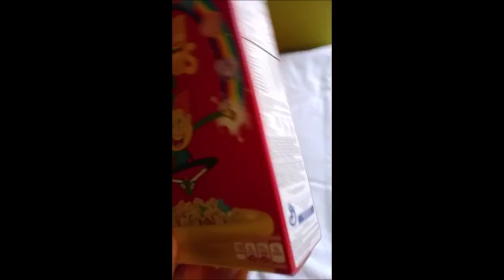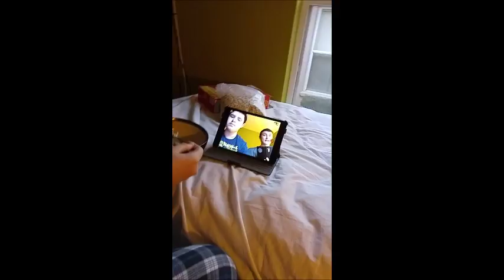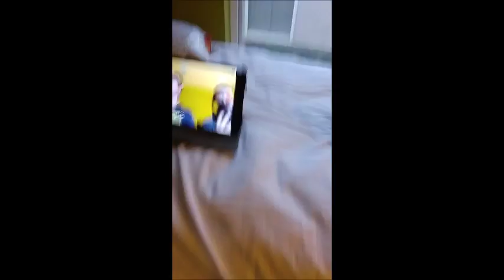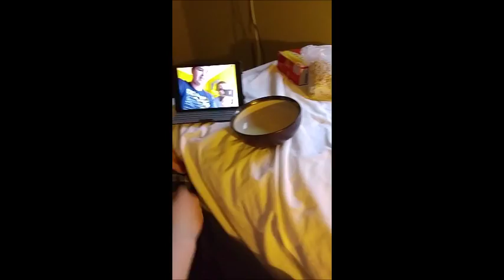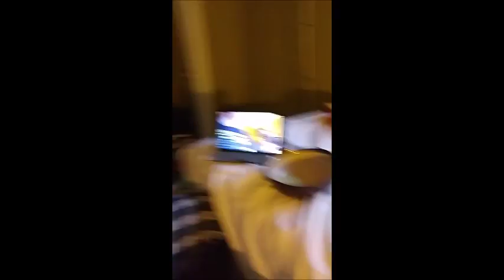Cereal and Sprite Challenge [GROSS]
This is what happens when you replace milk with a cold pop...